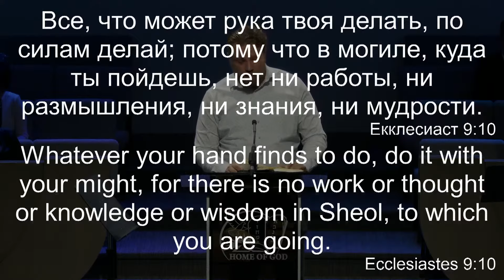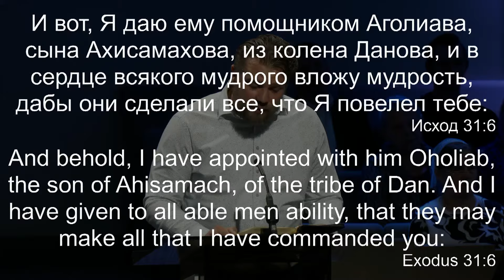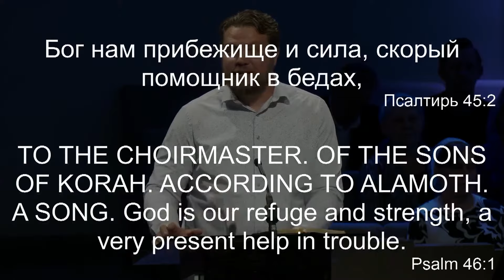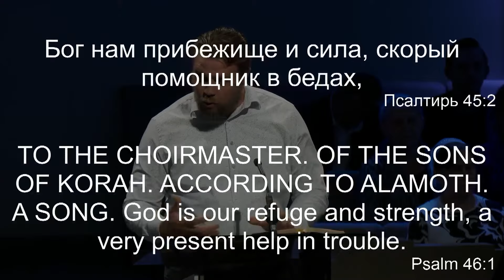Работа | Иван Пруцко